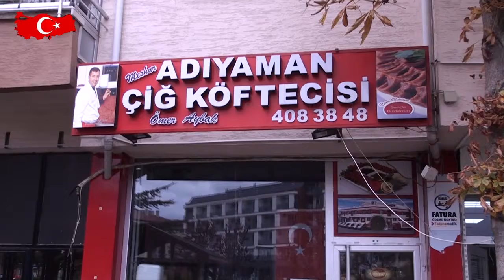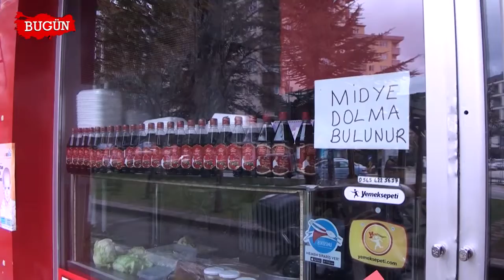MEŞHUR ADIYAMAN ÖMER AYDAK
Bahçelievler Eskişehir'de faaliyet gösteren 'Meşhur Adıyaman' firma sahibi Kenan Işık, sektördeki başarı ve hizmetlerini 'Bugün Kobi Özel'le anlattı.